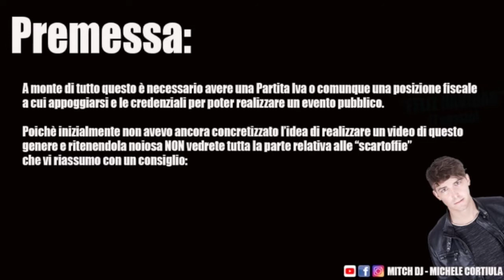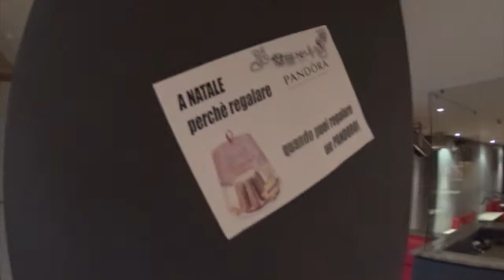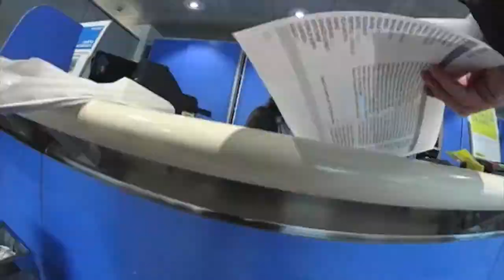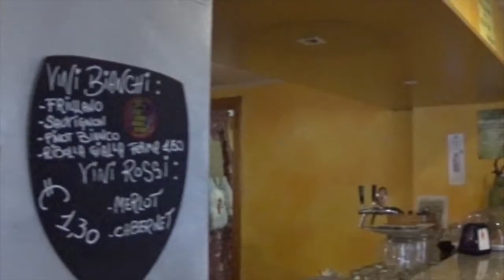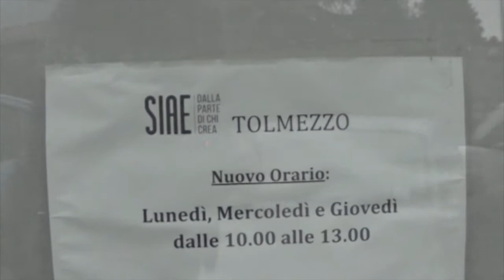COME ORGANIZZARE UN PARTY IN DISCOTECA: PASQUA ESAGERATA 2018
Ecco il primo capitolo di questo vlog dedicato all'organizzazione di uno dei miei eventi: questa volta, in occasione della decima edizione del party di Pasqua voglio mostrarvi un pezzo del "dietro le quinte", quanto lavoro c'è dietro l'organizzazione di un party di successo per preparare il locale, gli impianti audio/luci, la promozione, le postazioni bar ecc. con l'aiuto di vari amici e collaboratori!

► Location: Kursaal Discobar (Sauris di Sotto, Ud)

► Chi sono?
• Mi chiamo Michele Cortiula anche se per la maggior parte delle persone sono semplicemente "MITCH", sono Dr. Jekyll & Mr. Hyde poichè di notte organizzo eventi e faccio il dj in discoteca.

► Special Thaks: Comune di Sauris, Caffè "La Piazzetta" di Tolmezzo (Ud), il Deci, Sabrina, Anna, Onorina, Simone Braglia ph, Claudio, Davide, Mirco, Kevin, Marco, Mariaelena, Manuel Tondolo, dj Matteo, dj White, dj Stefano Lupieri, Graphica snc, Baisero Ernesto snc, Zahre Beer, Hellen, Marco,  Stefano Mazzolini e tutti voi che di volta in volta vi date appuntamento a Sauris per ballare tutta la notte!